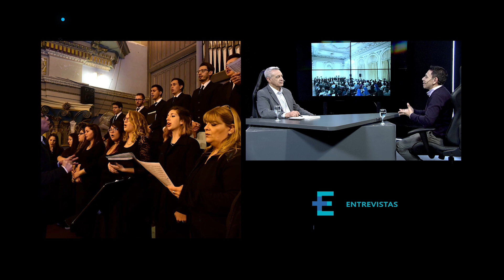Entrevistas 42 / Gabriel Cornejo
🔷  Gabriel Cornejo es director del coro polifónico Santa Lucia, que es una agrupación de carácter apostólica - artística, que lleva décadas interpretando música sacra y litúrgica.